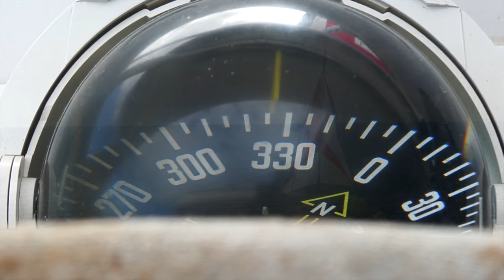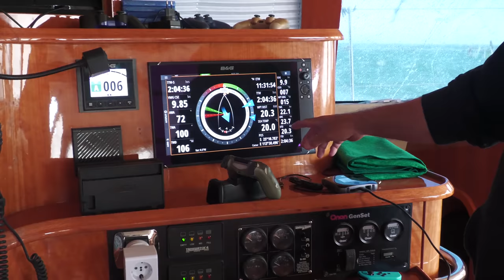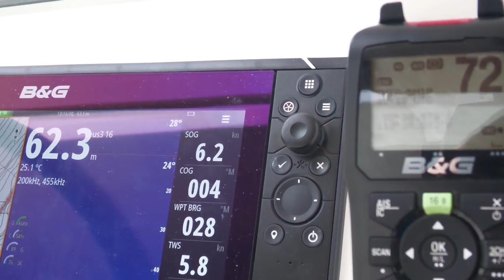LIVING THE DREAM: Sailing, Fishing, Family // Australians on America & Guns (Ep 160)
Need music for your YouTube videos? I have literally tried every music site out there and Epidemic is the ONLY one I've found that has THOUSANDS of songs from all different genres (country, rap, solo piano, nature sounds...) and I've NEVER had a copyright issue. Never.

Thanks for stopping by and enjoying our sailing journey! All episodes of our show are created exclusively by Renee, Keith, & the kids. If you’d like to support our efforts, go follow our journey on Facebook and Instagram, or check out one of the other ways you can share the love:

Need music for your YouTube videos? Try Epidemic free
Northern Sunrise by Nylonwings
Courting by View Points
Siren Screen by Ooyy

00:00 Sailing Western Australia
04:25 Coral Bay WA
06:13 Drone death.
08:44 Fish On!
13:04 Street Interviews: Celebrity Crush + Guns on Boats